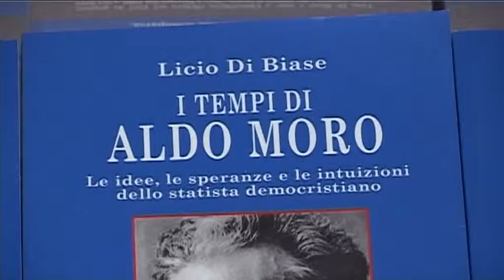I Tempi di Aldo Moro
Presentata, a Giulianova, l’ultima fatica letteraria di Licio Di Biase che ha approfondito la figura politica di Aldo Moro